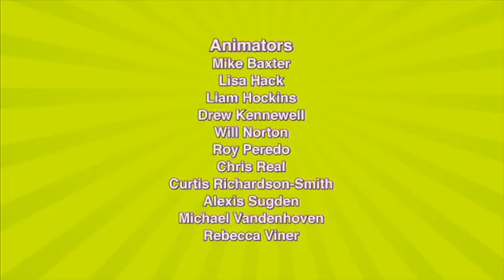Polly Pocket - T04E43 - Confusão para Cachorro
Quadragésimo terceiro episódio e especial da quarta temporada da Polly Pocket